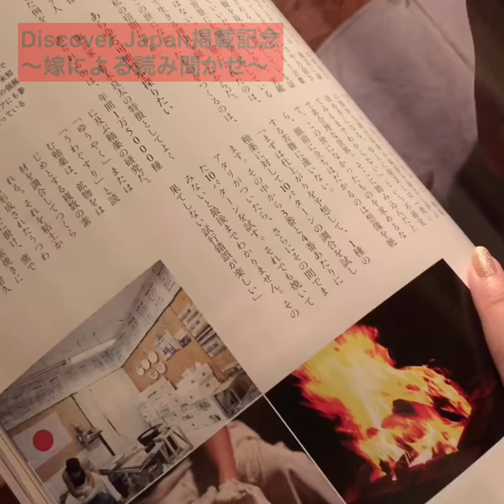【読み聞かせ】嫁のリリカ 『 Discover Japan 』青木良太 特集を読む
【雑誌】『 Discover  Japan 』2019年12月号掲載記念✨
表紙 & 12ページ 青木良太特集